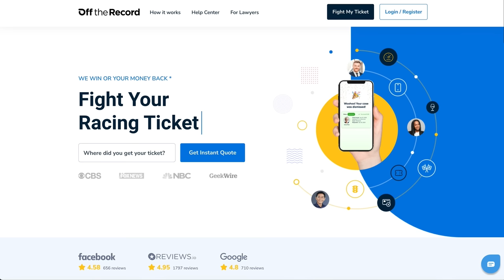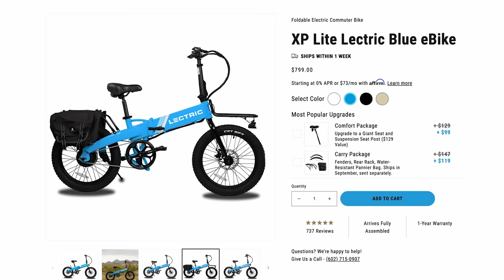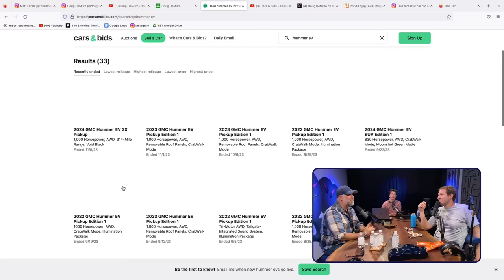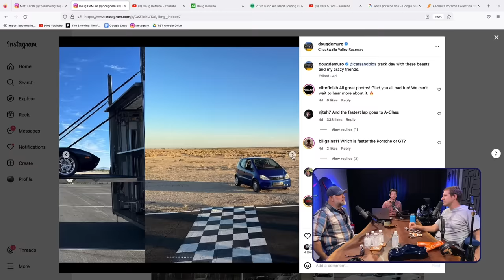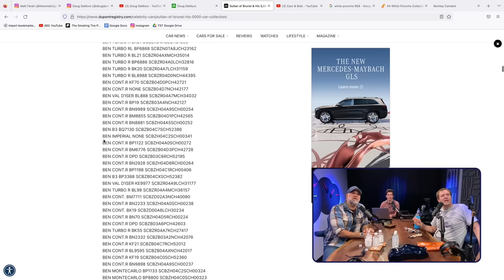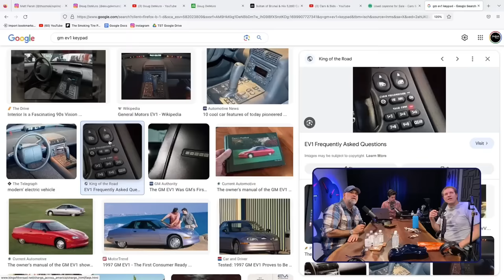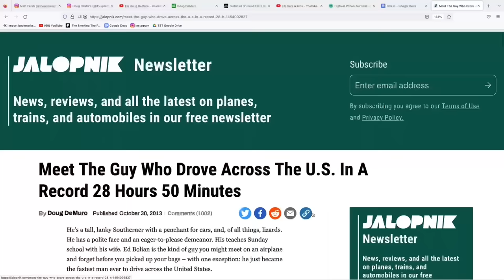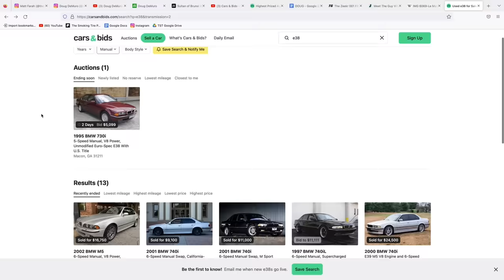Doug DeMuro - TST Podcast #878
Doug DeMuro on cars, the market, concept cars, business, and so much more.

Get hundreds of dollars in free accessories with any Lectric eBike purchase this holiday, including America’s best-selling eBike, the XP 3.0. Visit lectricebikes.com to find the Lectric model for you.

Use Off The Record! and ALWAYS fight your tickets!

Apple Podcasts:
Google Music:
Web player: